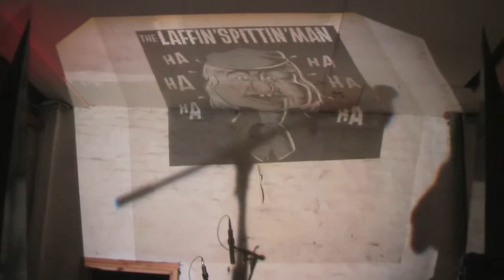Smack Wizards - Glue Factory Halloween 28/10/11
audio by colin stewart. video by rob alexander